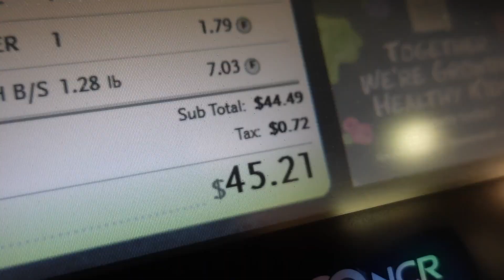How To Make the Most Of Every Month: The Amazing Reset Tricks You've Been Missing Out On!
If you’re anything like me—extremely busy—you probably don't take the time to properly reset and rejuvenate each month. In this video, we're going to show you how to make the most of every month by setting healthy habits and doing a spring refresh. By following these simple tips, you'll be on your way to a healthier, happier you!

Love you,

Rikki Lee | THAT girl

♡ITEMS LINKS♡
Item 1(S)

✷ Listen to my podcast That Girl Radio